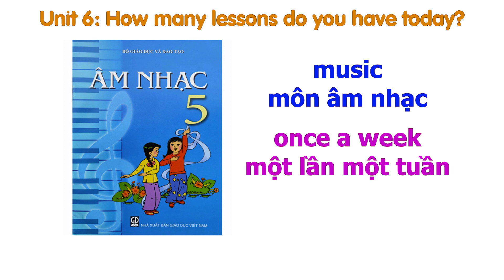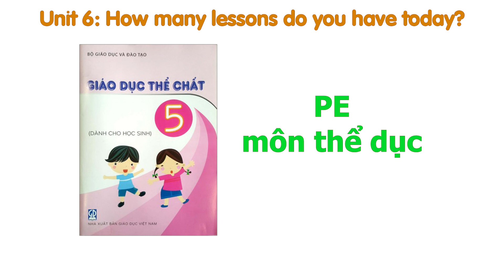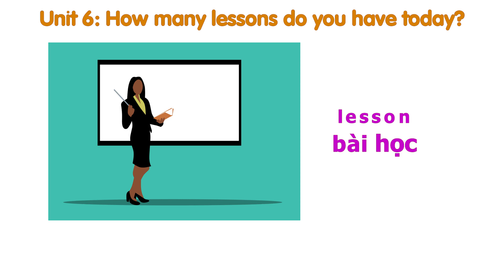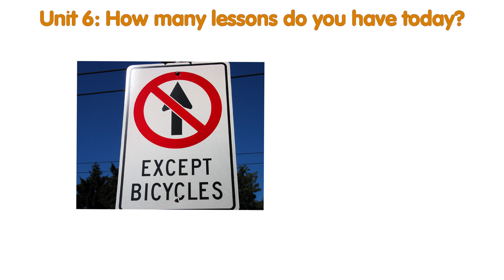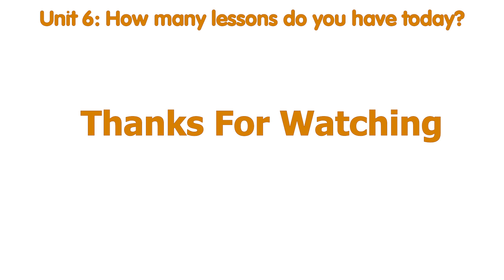Unit 6: How many lessons do you have today? | Tiếng anh lớp 5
Friend
Boyfriend
Girlfriend
Bestfriend
Everything has an end except Family.
Family has 3 letters that says, I Love You.

★ Với thế giới, bạn chỉ là một người bình thường, nhưng với riêng một người nào đó, bạn có thể là cả thế giới: